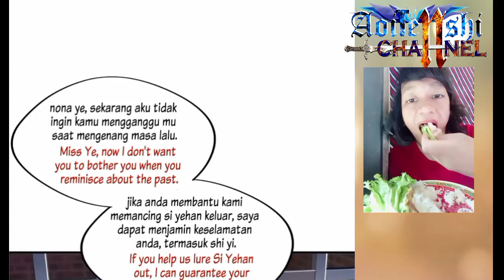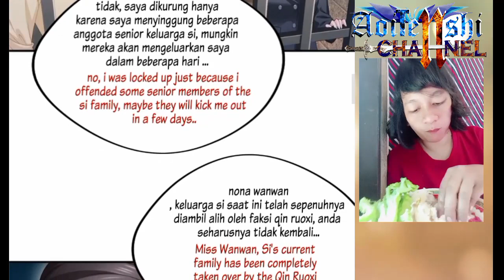Real enemy ! Wanwan Chapter 396 sub English indo ( perfect secret love)